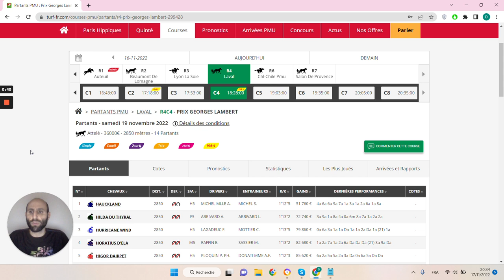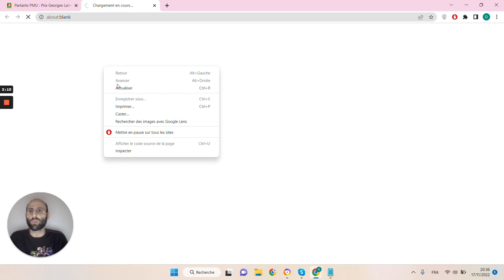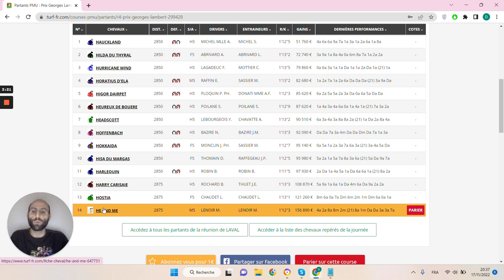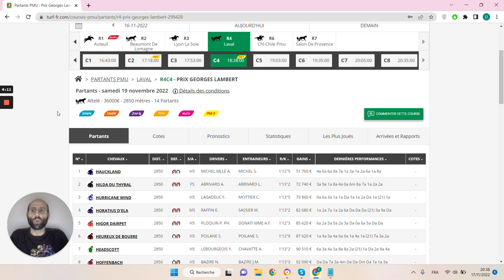🔥1 jour 1 pari 🔥 Pronostic du 19/11 : Bien parier et gagner aux courses hippiques !